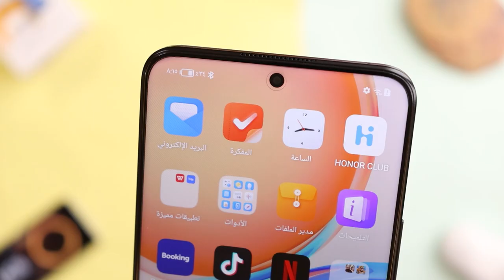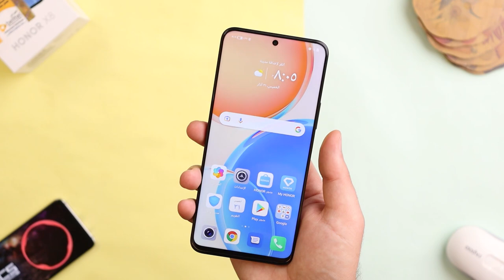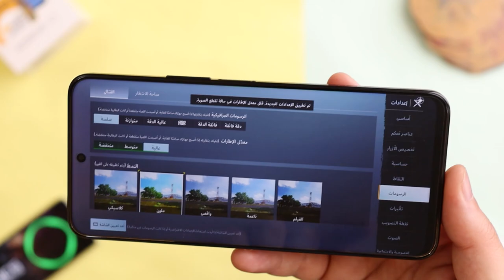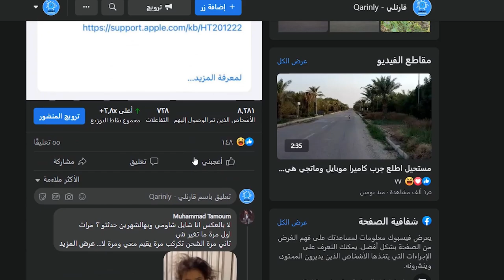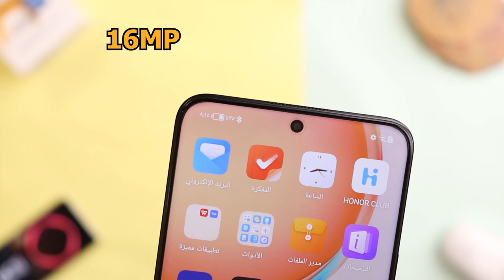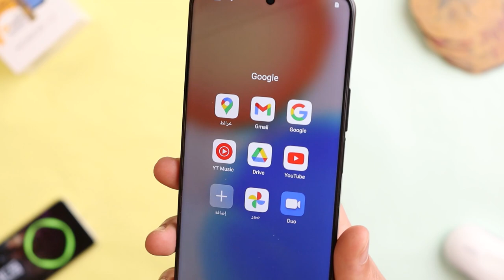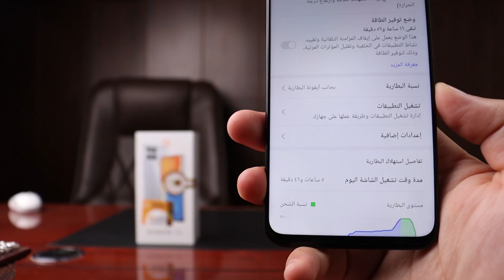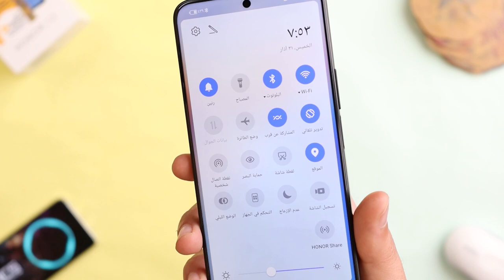honor x8 || ثمانية عيوب لازم تشوفهم قبل شراء الجهاز 📣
في هذا الفيديو قمت بعمل مراجعة كاملة لجهاز honor x8 مع ذكر جميع عيوبه ومميزاته بشكل كامل

00:44 شاشة honor x8
02:12 تصميم وشكل honor x8
03:29 بصمة جهاز honor x8
03:51 معالج جهاز honor x8
04:45 honor x8 Pubg test
05:10 honor x8 antutu
05:25 honor x8 camera test
07:23 honor x8 android 11
07:38 honor x8 google
08:07 هونر x8 سعره في العراق
08:40 honor x8 battery test
08:45 honor x8 بطارية
09:39 honor x8 مميزات وعيوب